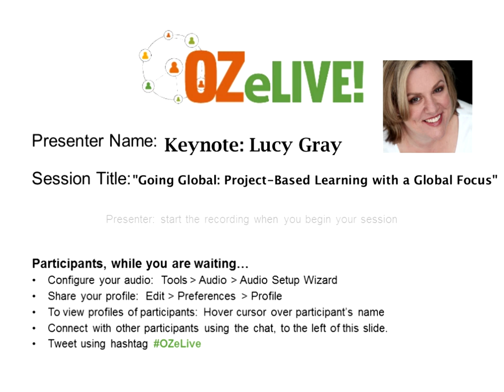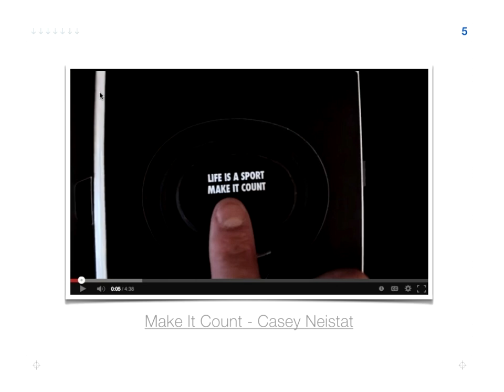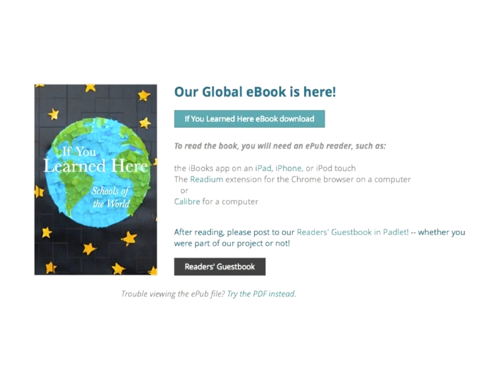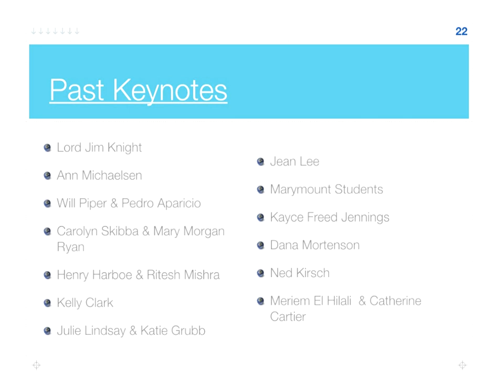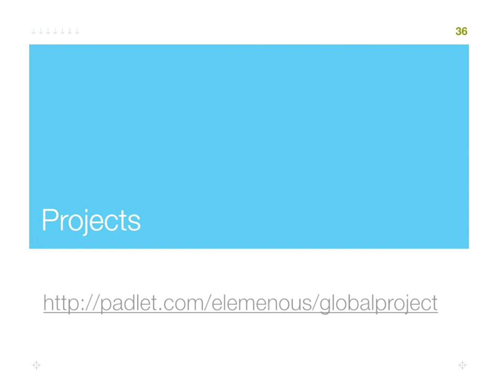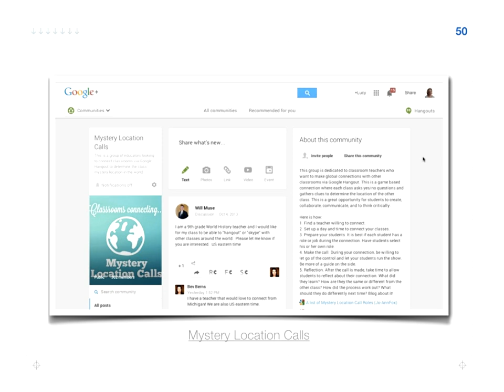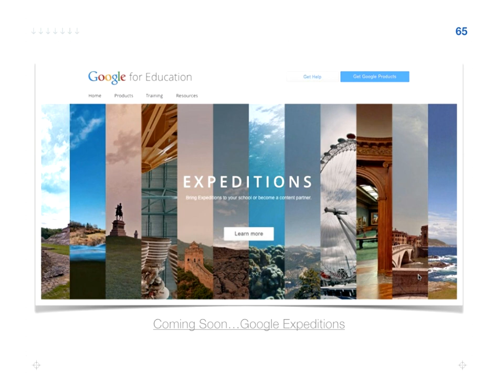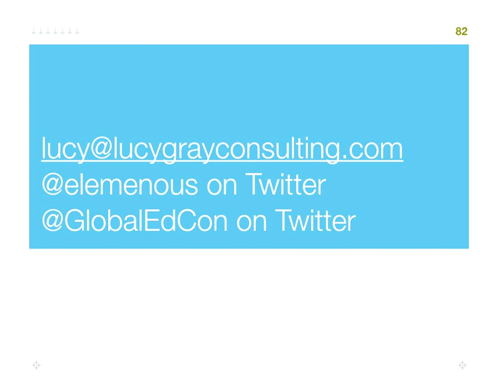Going Global Project Based Learning with a Global Focus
Recordings of the OZeLIVE Conference (online, free, webinar) which took place at the end of February 2016.
This video recording is of the audio and presentation slides ... unfortunately does not include the participants chat.  If you want to see a recording that includes the chat then please access

Going Global: Project-Based Learning with an International Focus

Lucy Gray, Co-Founder

The Global Education Conference

This keynote presentation will focus on project-based learning that has a global component.

Participants will be able to:

- understand the importance of connecting classrooms to others around the world
- discover existing projects in which they may participate
- develop design strategies for planning and executing their own projects
- identify high caliber project-based learning resources and tools

Now more than ever, it is important that students and teachers alike learn to understand the world and work together across borders. This keynote presentation will focus on project-based learning that has a global component. Existing global projects will be highlighted in which teachers and students can participate as well as frameworks that may inspire teachers to develop their own projects. Tools and resources supporting project-based, experiential learning will also be covered.

Bio: Currently an education consultant advising a variety of organizations, Lucy Gray previously taught elementary grade levels in Chicago Public Schools and middle school computer science at the University of Chicago Laboratory Schools. In 2007, Lucy founded the Global Education Collaborative, a network for educators interested in collaboration which has been expanded into the Global Education Conference.
In her consulting life, she has led CoSN’s Leadership for Mobile Learning initiative, developed strategic plans and content for companies, provided professional development and innovation coaching to school districts, and presented at many conferences.
Lucy also has received the distinctions of Apple Distinguished Educator and Google Certified Innovator and serves as an Education Fast Forward fellow.